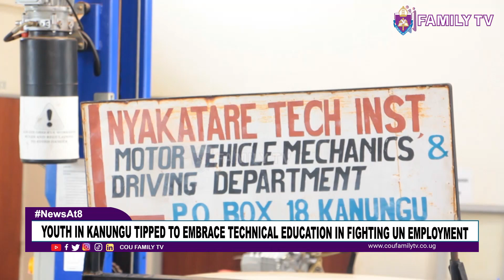Youth In Kanungu Tipped To Embrace Technical Education In Fighting Un Employment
The youth in Kanungu District have been tipped to embrace technical education to fight unemployment, The call was made by the District education officer Sunday Charles in his engagement with students and parents of Nyakatare Technical School in Kanungu District.